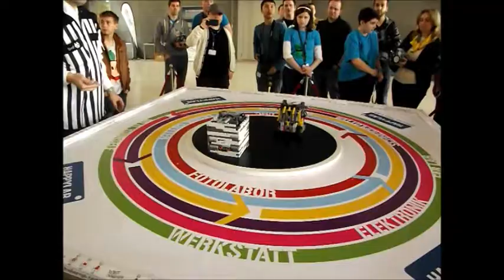Robotchallenge 2014 - Lego Sumo Qualifications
Robotchallenge Vienna - March 29/30, 2014
LegoSumo Competition - Qualifications
Team ITLUG (ITALY)